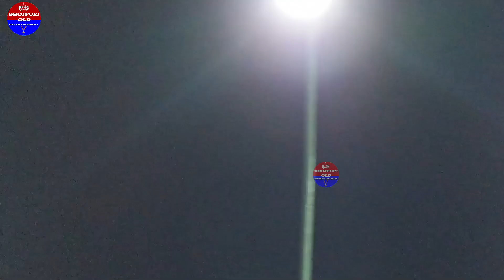NEW#VIDEO#पहला मंच पर पहला कमाल रवीना_रवि रंजन और#गौरी_शंकराचार्य स्टेज शो लाइव मंच